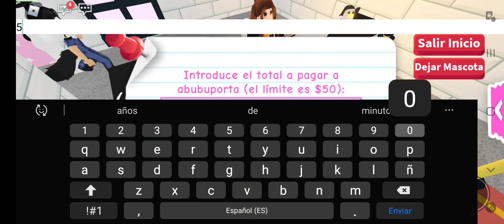39G. Se enfermó mi Uni y busco una veterinaria en adopt me